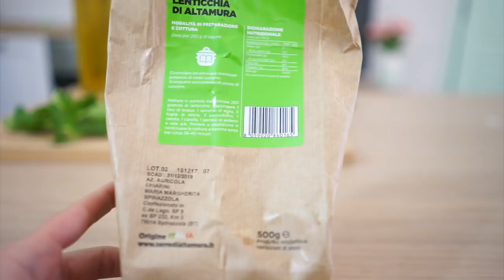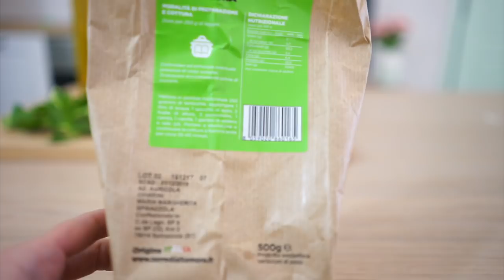La miglior zuppa di lenticchie del mondo - Con questa ricetta le lenticchie piaceranno a tutti!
La nostra ricetta di lenticchie e cereali integrali è facile e veloce. Vi spieghiamo come cucinare le lenticchie per farle venire buone e mangiare un piatto nutriente, sano e dietetico come consigliato dal Professor Franco Berrino. Vi diamo consigli su quale qualità di lenticchie secche acquistare per rendere più buona la vostra minestra di legumi e cereali, quali cereali integrali prediligere e vi mostriamo tutto il procedimento.

 Noi non facciamo un soffritto perché appesantirebbe un piatto della tradizione contadina che deve rimanere semplice. Mangiare un piatto di lenticchie e cereali integrali apporta molti benefici: fibre, proteine, antiossidanti, pochissimi grassi. La nostra ricetta di lenticchie e cereali è da inserire nel menu settimanale per una sana alimentazione. Cucinare le lenticchie è davvero facilissimo, vale davvero la pena per la nostra salute!